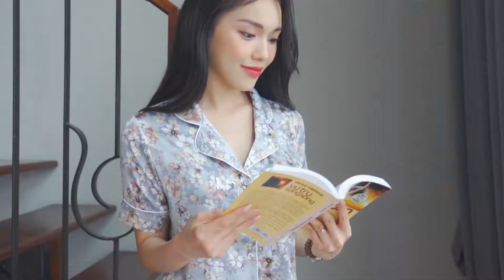CƠN GIÓ EUPHORIA - BST ĐẶC BIỆT MÙA HÈ 2022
Mang lại niềm vui và sự kiêu hãnh ngay cả khi ở nhà với bộ sưu tập Pijama lụa sang

🍀 Hot!! Bộ pijama với chất vải Lụa cao cấp đang khiến chị em phải thao thức ngóng chờ nay đã chính thức lên kệ tại Megafashion rồi nàng ơi ! Nhẹ nhàng và tươi mới, các sản phẩm lụa cao cấp trong BST Pijama tại Mega chắc chắn sẽ khiến nàng say đắm với lối thiết kế trẻ trung cùng họa tiết hoa nở duyên dáng. Đặc biệt chất lụa Satin mềm mại, dịu mát sẽ nâng niu làn da xinh xắn của bạn trong những ngày nắng hè.
  🍀 Sẽ không bao giờ là quá muộn để nàng học cách yêu chiều bản thân và trở nên duyên dáng tự tin hơn ngay cả khi ở nhà!
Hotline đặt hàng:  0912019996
💥 ĐẶT HÀNG QUA SHOPEE ĐỂ ĐƯỢC FREESHIP :
𝐇𝐞̣̂ 𝐭𝐡𝐨̂́𝐧𝐠 𝐌𝐞𝐠𝐚𝐟𝐚𝐬𝐡𝐢𝐨𝐧 - 𝟖 𝐧𝐚̆𝐦 𝐮𝐲 𝐭𝐢́𝐧 𝐭𝐫𝐞̂𝐧 𝐭𝐡𝐢̣ 𝐭𝐫𝐮̛𝐨̛̀𝐧𝐠
ĐỪNG BỎ LỠ:
▪ Livestream định kỳ vào 20h thứ 3-5-7
▪ Ưu đãi khủng vào tháng sinh nhật